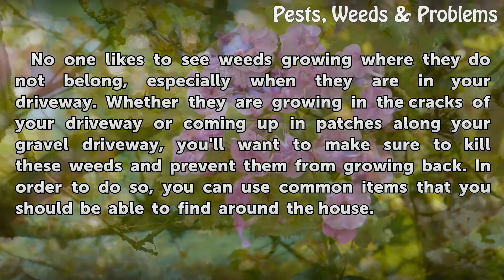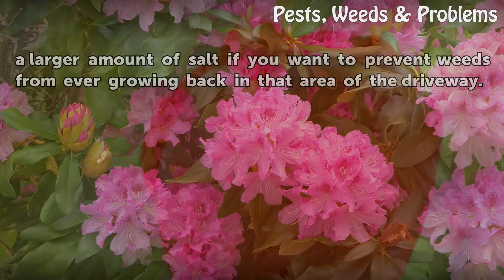How to Kill Weeds in My Driveway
How to Kill Weeds in My Driveway. No one likes to see weeds growing where they do not belong, especially when they are in your driveway. Whether they are growing in the cracks of your driveway or coming up in patches along your gravel driveway, you'll want to make sure to kill these weeds and prevent them from growing back. In order to do so, you...

Table of contents How to Kill Weeds in My Driveway
Things You'll Need 00:40